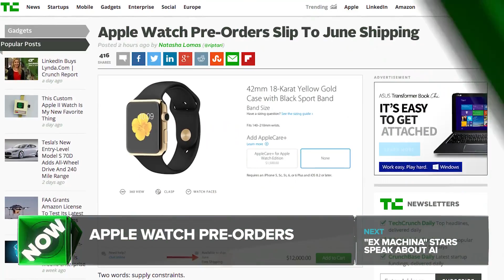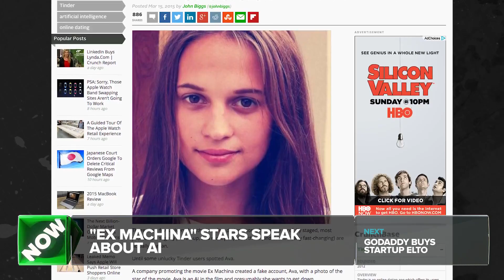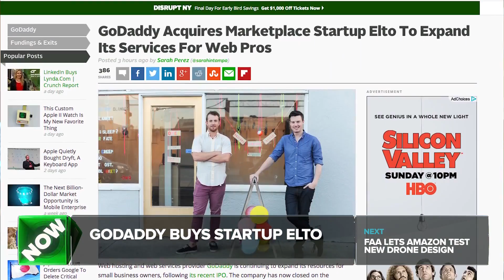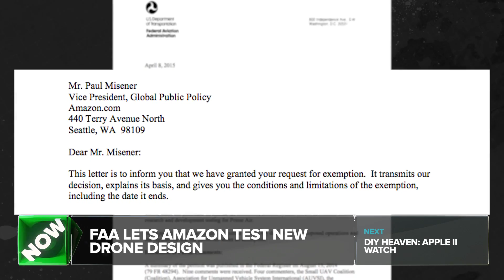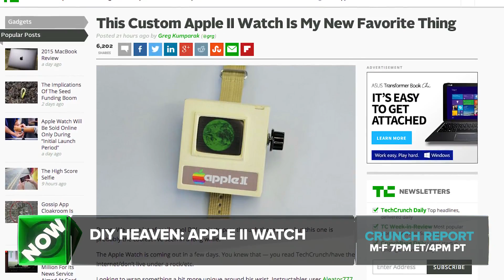Apple Watch Pre-Orders Begin | Crunch Report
Ex Machina opens, GoDaddy buys Elto, FAA approves Amazon drone design